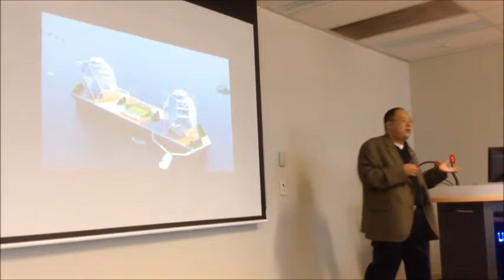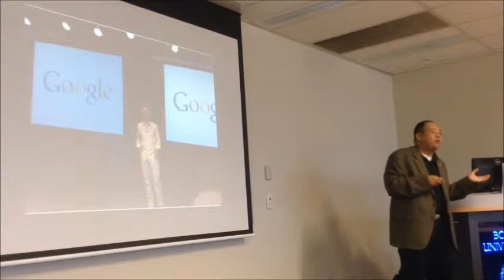Elena Ornig Presents - Dr. Clarence Tan at Bond University (Part 1)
Dr. Clarence Tan was speaking at Bond University as a guest speaker of the Global Innovative Youth Conference 2014 (GIYC 14').
Dr. Clarence Tan is the Asia Pacific Ambassador for Singularity University, a think tank based in NASA Ames Research Park in Silicon Valley. He is the founder of Bond Wireless, an Adjunct Professor at Bond University and Griffith University in the Gold Coast of Australia and a founding member of the Gold Coast Angel Investors Group.